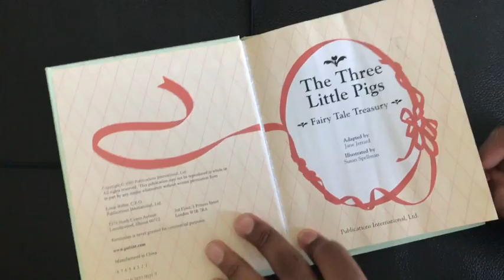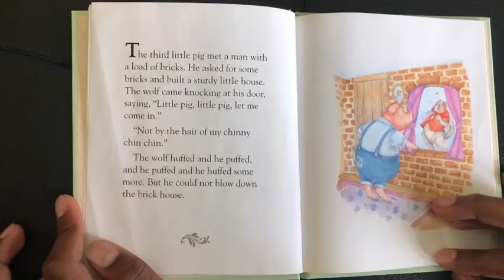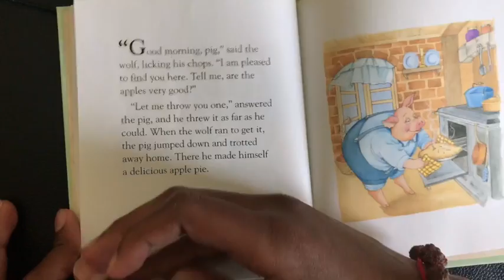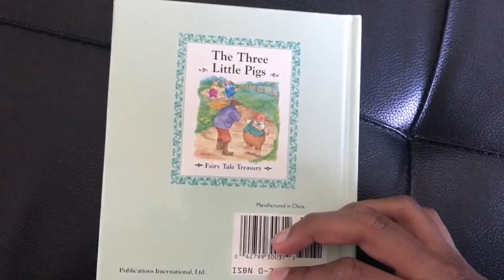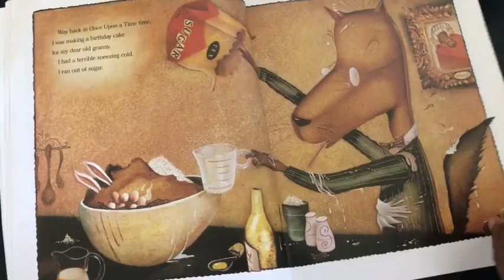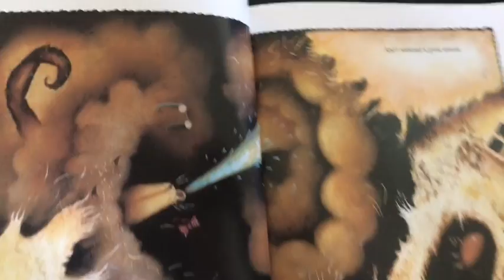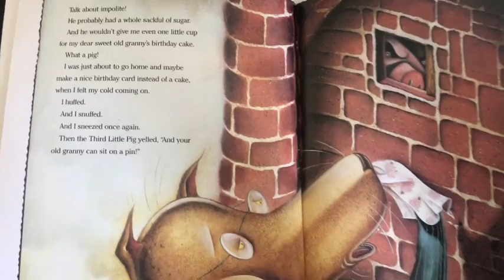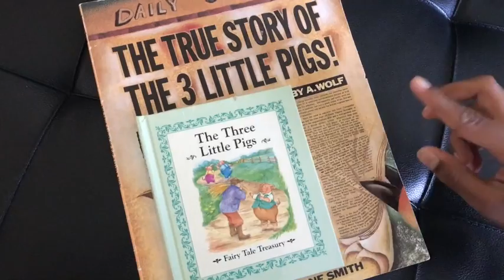Was The Wolf In The Three Little Pigs Mistaken? | The TRUE Story of the 3 Little Pigs | KFL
This is the true story of the 3 little pigs. Tell me your idea of the wolf before and after reading in the comments below. It also has sound effects, along the way!